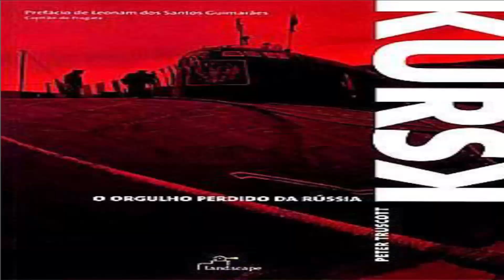Livros Chernobyl e Kursk. Duas Histórias e Dois Dramas.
Nesse vídeo vamos abordar os livros que relatam: 1- O acidente nuclear ocorrido entre 25 e 26 de abril de 1986 no reator nuclear nº 4 da Usina Nuclear de Chernobyl, perto da cidade de Pripiat, no norte da Ucrânia. 2- O acidente do submarino nuclear da Classe Oscar II, pertencente à Marinha Russa que afundou no Mar de Barents em 12 de Agosto de 2000, com uma tripulação de 118 homens